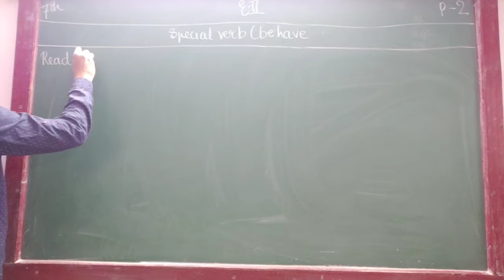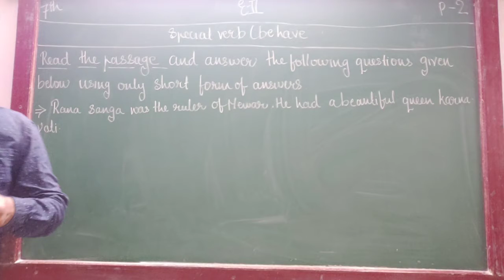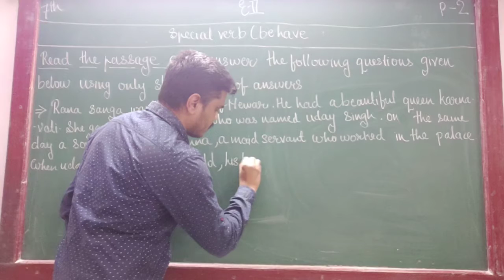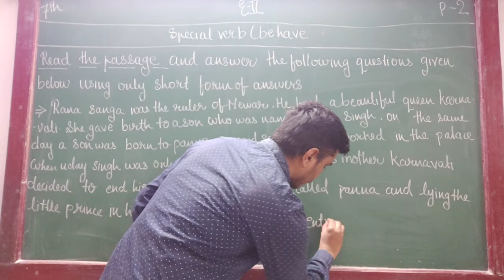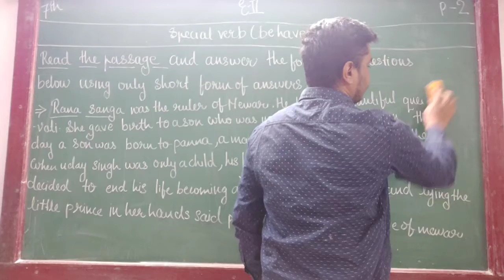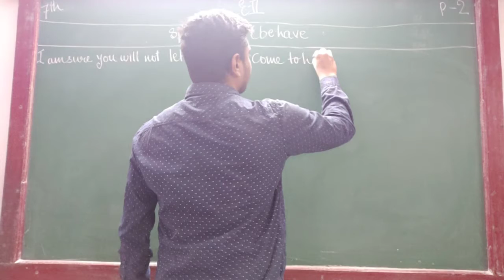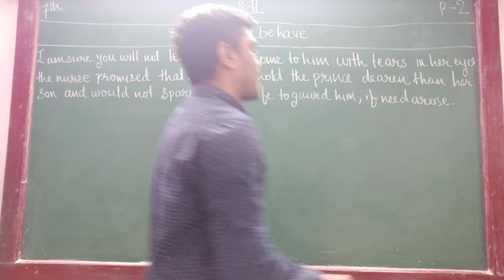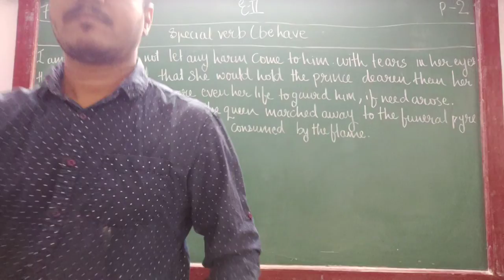ENG MED STD 7 SUB ENG 2 SPECIALVERB P 2